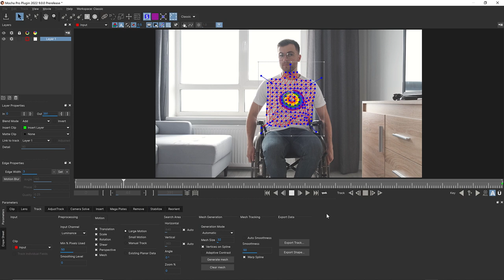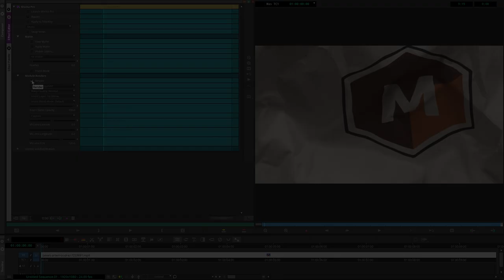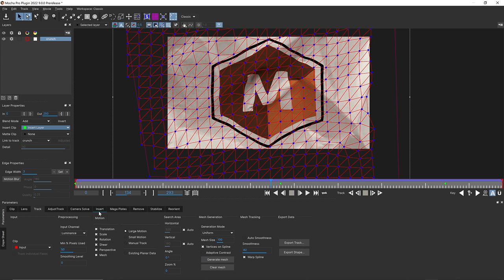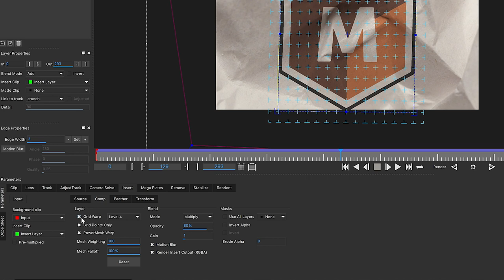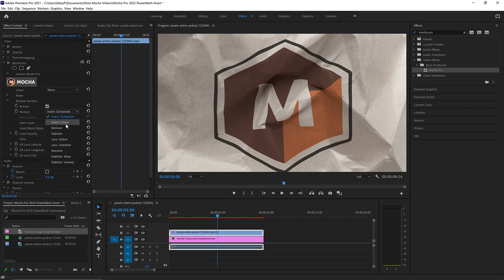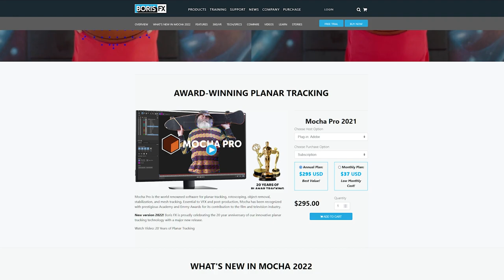Boris FX Mocha 2022 - New Insert Module with PowerMesh Tracking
Mocha Pro 2022 has an improved Insert Module that can be driven by PowerMesh tracking for a new streamlined workflow that simplifies screen inserts, match moves, logo tracking, and even digital makeup.

Features:
● Grid Warp interface for bending and distorting insert layer.
● 12 Composite/Blend modes
● PowerMesh driven warping to marry inserts to organic objects like faces and skin.
● Now mesh tracking can be rendered with motion blur.
● Improved sub-sampling render quality and motion blur.

New workflow brings tracked insert compositing to editing hosts like Premiere, VEGAS, and Media Composer. Finish simple match moves in one AE effect without precomps!